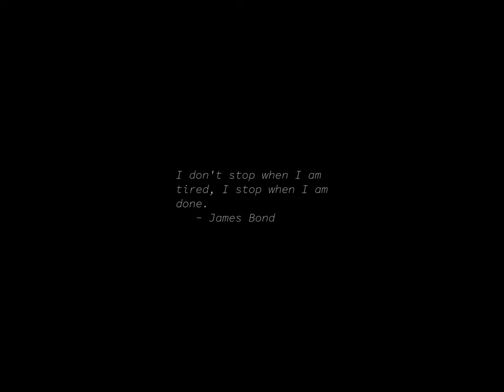Sunrise Time-lapse: Wednesday, December 06, 2023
On this day:
   St. Nicholas' Day
   London becomes the world's first city with motorised cabs, 1897
   Independence Day in Finland
   First sound recording made by Thomas Edison, 1877
   The Rolling Stones play Altamont Speedway near San Francisco, 1969

Today's random fortune, quote, or snark:
You can't hold a man down without staying down with him.